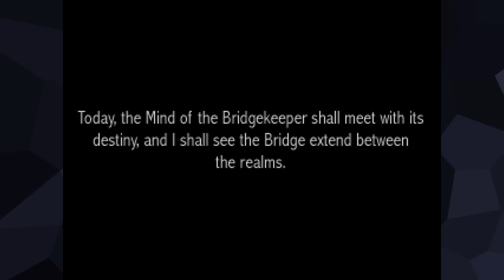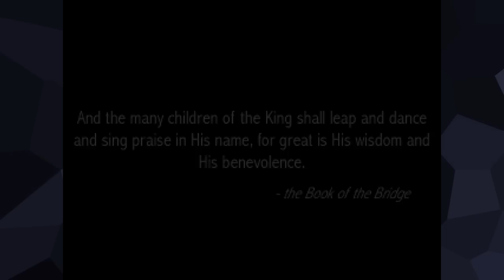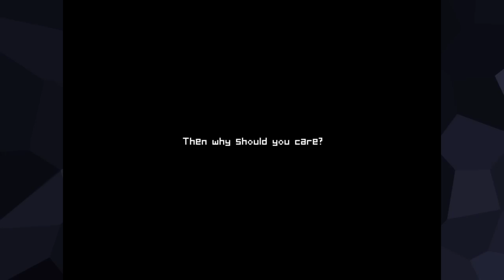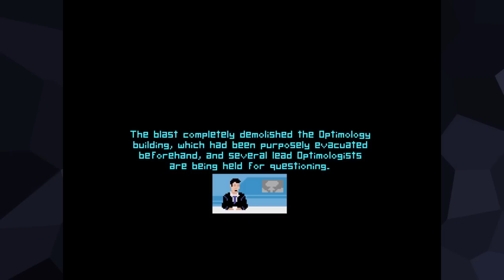6 Days a Sacrifice | Horror Adventure Game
There are many secrets kept in this underground facility.